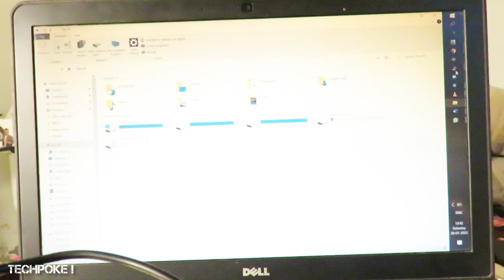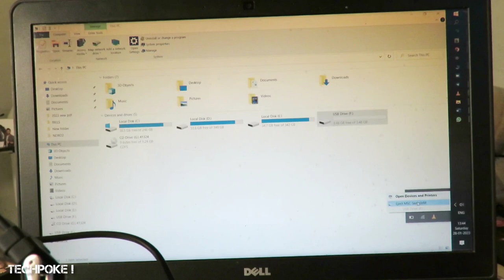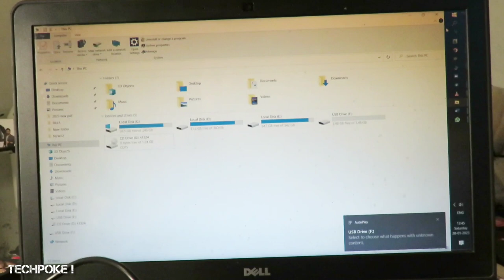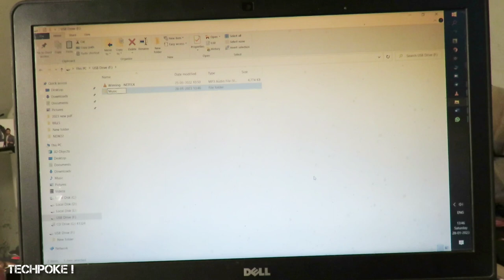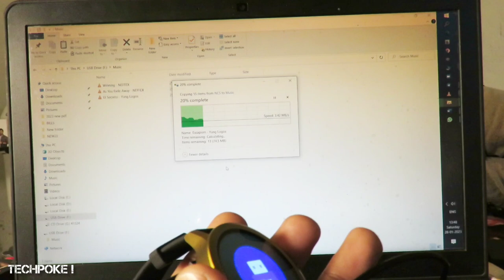How to transfer songs on you watch via pc/laptop 💻 simple 2step process